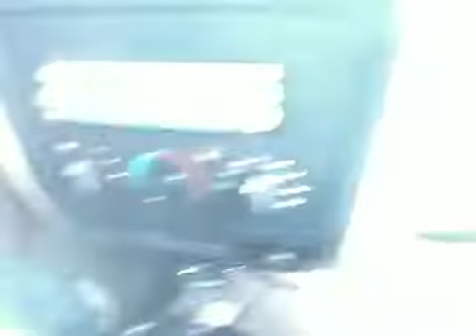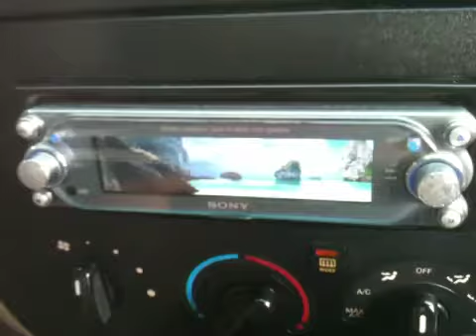Digital designs 1012